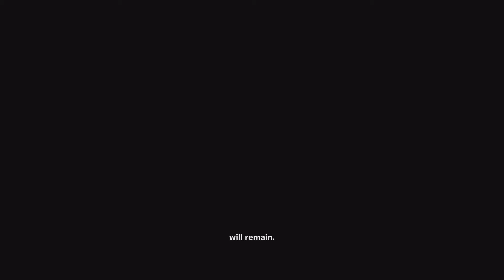*NEW* fORTNITE SEASON 8 CUBED BATTLE PASS